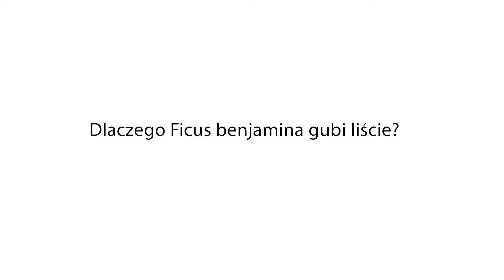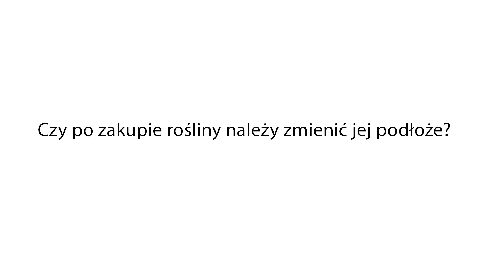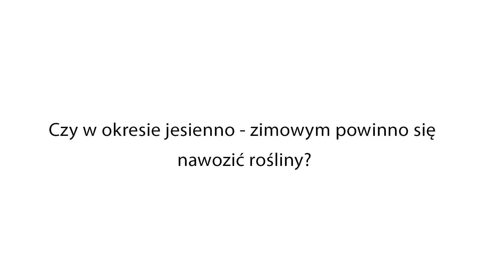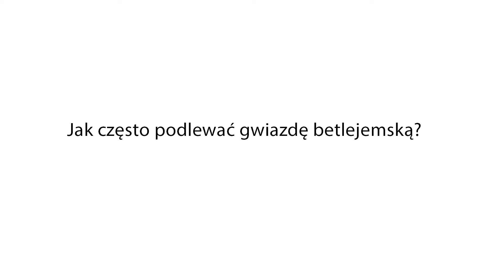Q&A roślinne!🌿 Najczęściej zadawane pytania dotyczące uprawy i pielęgnacji roślin domowych!🧐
Witajcie w kolejnym filmiku na naszym kanale.
Dziś Mikołaj odpowiada na najczęściej zadawane przez Was pytania dotyczące uprawy i pielęgnacji roślin doniczkowych🧐

00:00 Intro
00:44 Dlaczego fikus gubi liście?
01:13 Czy po zakupie rośliny należy zmienić jej podłoże?
01:51 Czy wszystkie rośliny możemy zraszać?
02:14 Czy w okresie jesienno-zimowym powinno się nawozić rośliny?
02:43 Jak podlewać storczyki?
03:32 Dlaczego liście monstery dziurawej mają mało dziur?
04:03 Jak często podlewać gwiazdę betlejemską?
04:23 Czy możemy nawozić rośliny od razu po przesadzeniu?
04:37 Jakie rośliny przetrwają w łazience bez okien?